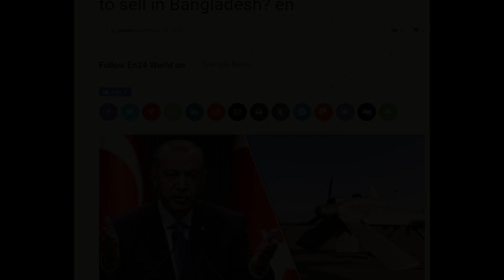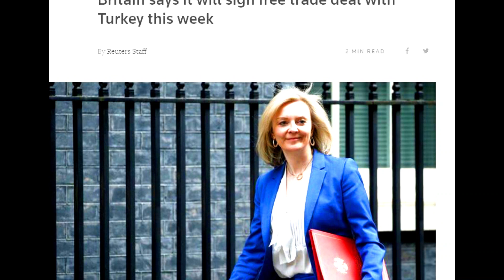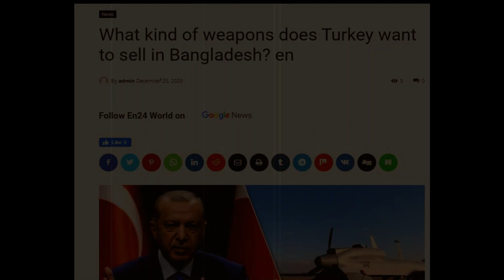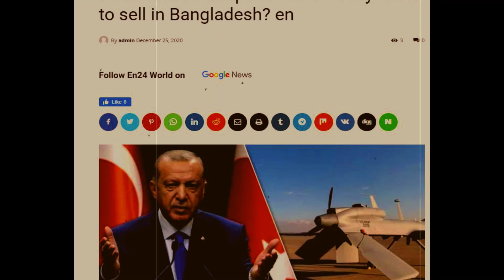29 Dec'20 International News Today | World News I Bangla News | BBC Khobor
29 Dec'20 International News Today | World News I Bangla News | BBC Khobor
আন্তর্জাতিক টিভি

* ANTI-PIRACY WARNING *

This content is Copyright to " আন্তর্জাতিক টিভি  ". Legal action will be taken against those who violate the copyright of the following material presented!